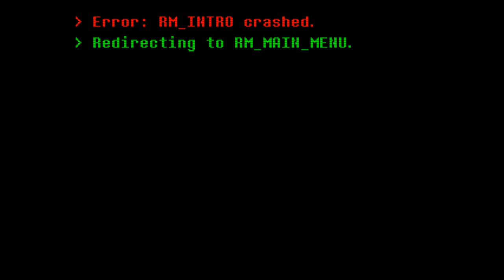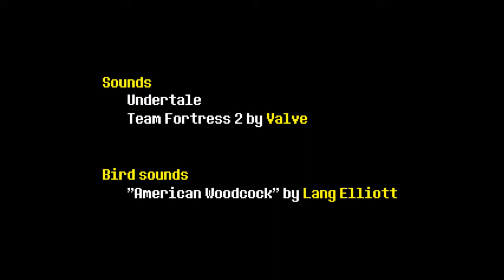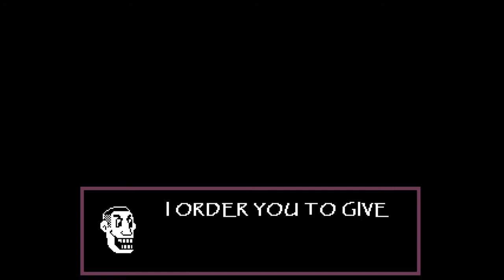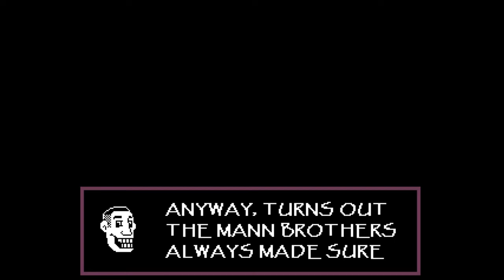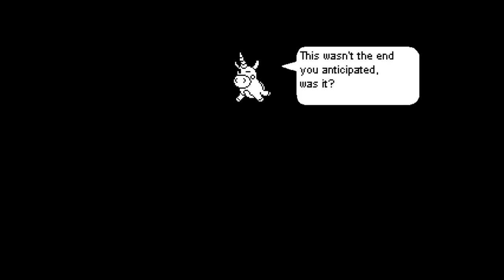Overtime / Pacifist Ending! / Part 10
What's sad is that I have not beatin the actual Undertale!